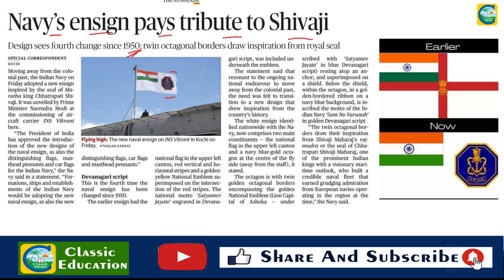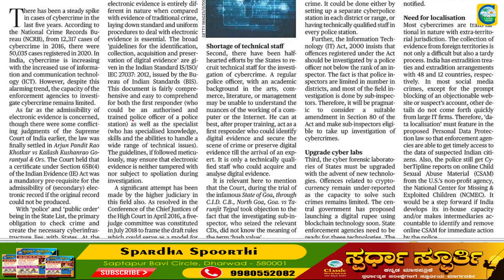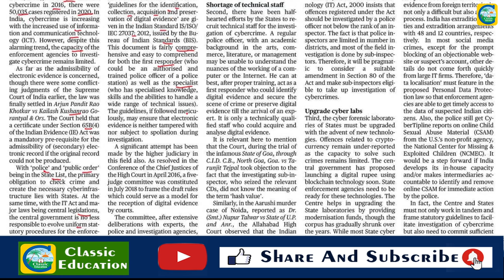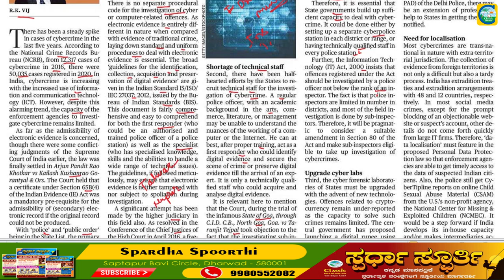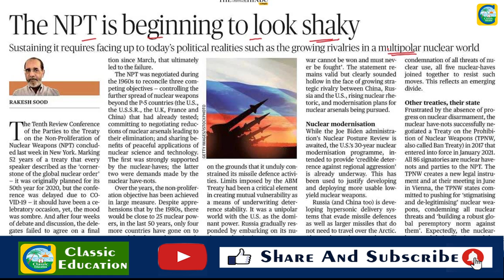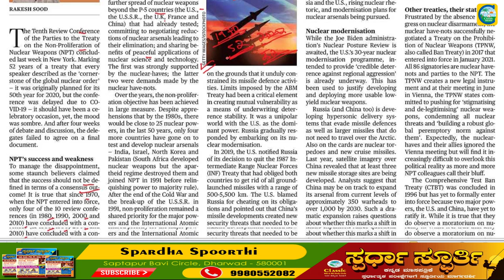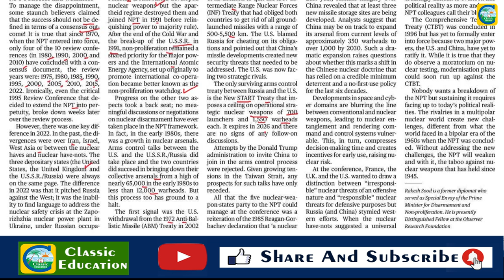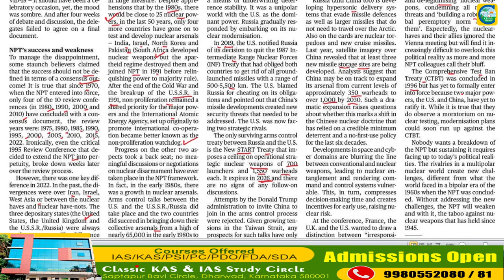3rd September 2022|The Hindu Newspaper Analysis & MCQ|ಪ್ರಚಲಿತ ಘಟನೆಗಳ ಬಗ್ಗೆ ಕನ್ನಡದಲ್ಲಿ ವಿಶ್ಲೇಷಣೆ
3rd September 2022|The Hindu Newspaper Analysis & MCQ|ಪ್ರಚಲಿತ ಘಟನೆಗಳ ಬಗ್ಗೆ ಕನ್ನಡದಲ್ಲಿ ವಿಶ್ಲೇಷಣೆ